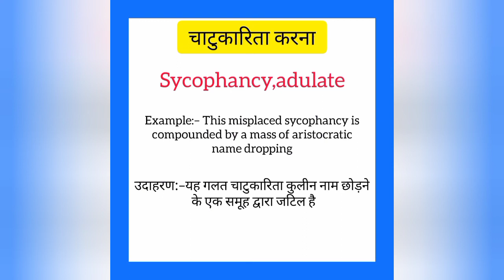Chatukarita karna ko english mein kya kahate hain | चाटुकारिता करना को इंग्लिश में क्या कहते हैं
Chatukarita karna ko English me kya kahate hain
Chatukarita karna को इंग्लिश में क्या कहते है

चाटुकारिता करना को इंग्लिश में sycophancy कहते हैं
Chatukarita karna ko English mein sycophancy kahate hain